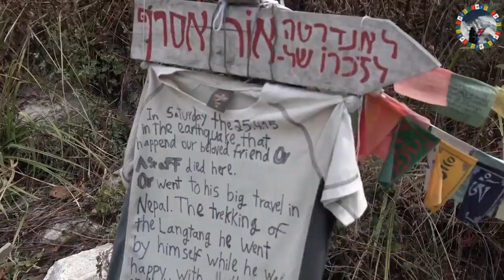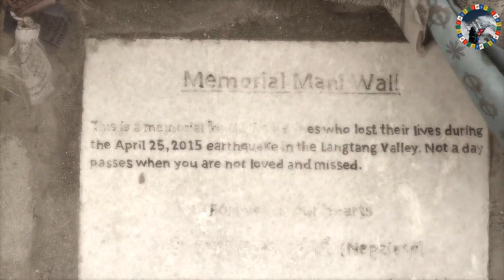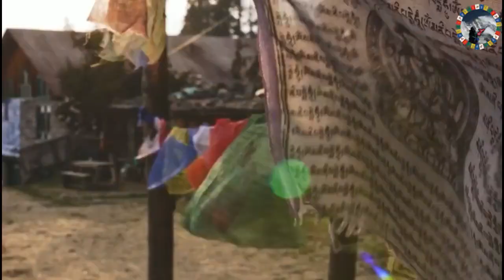Langtang Gosaikunda Trek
Langtang Gosaikunda trek combines the remote and spectacular valley of Langtang, with the high mountain lakes at Gosainkund. Visit the beautiful Langtang National park and then trek to the end of the valley to view the wonderful mountains views. Following the Trisuli River north out of Kathmandu, we travel through Trisuli Bazaar and Dhunche to Syabrubensi, a Sherpa village located at the very edge of the Langtang National Park. We then swing east into the Langtang valley, crossing the river several times as we travel up along a gorge-like, lower section of the valley. We pass through oak and rhododendron forests and even cross glacial moraine on our way to the Tamang village of Langtang.

Book your trip with us
Fura Chhamzi Sherpa (Managing Director)